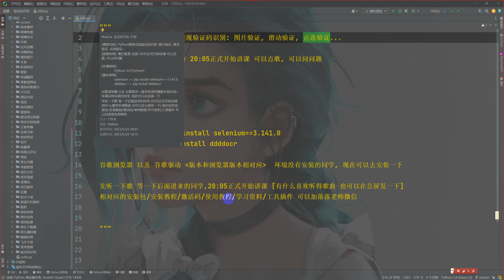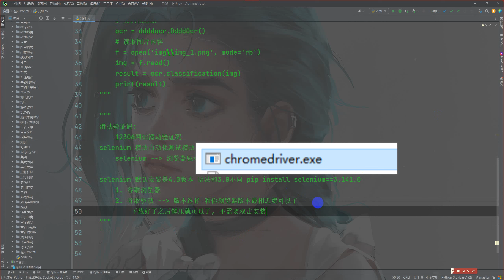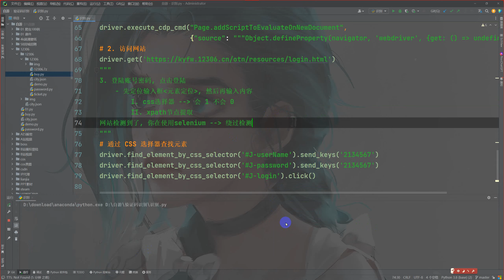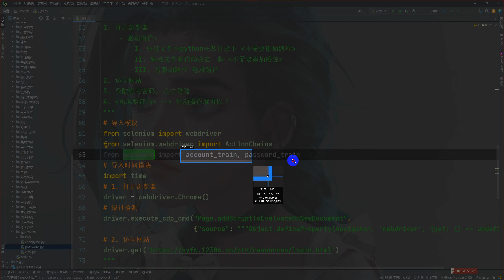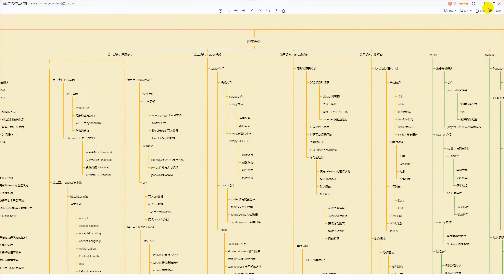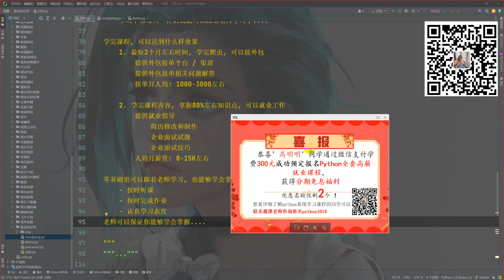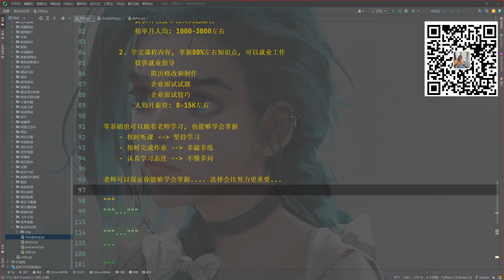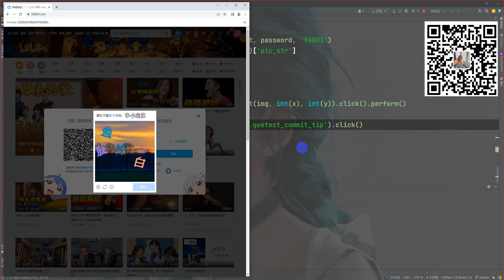【附源码】一节课学会用Python破解各种网站验证码，网上冲浪再也不受限制啦！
【Python工具、脚本代码、Python资料获取等】
【直接添加小助手WeChat(vx) ：Python1018】